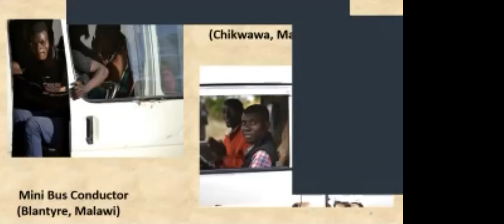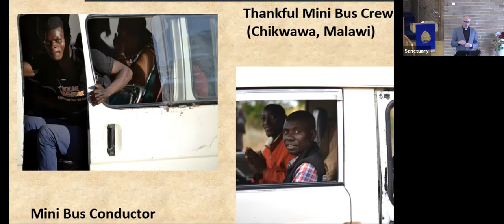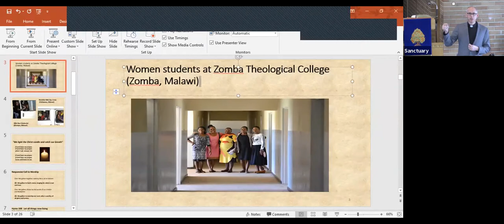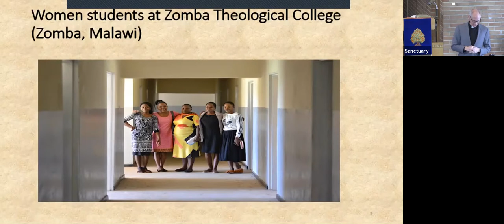Blair Bertrand Good Samaritan sermon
This morning we welcomed Rev. Dr. Blair Bertrand to the pulpit. Blair was once our youth leader and is currently a lecturer in Malawi and a missionary of the Presbyterian Church in Canada. He told us wonderful stories from Malawi and connected them beautifully to the Good Samaritan story and had us reflecting on faithfulness.